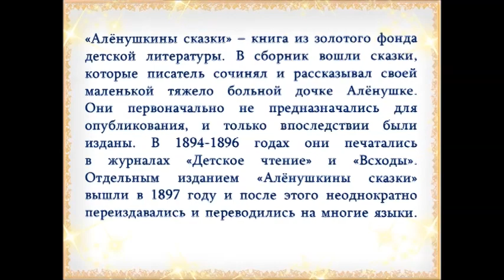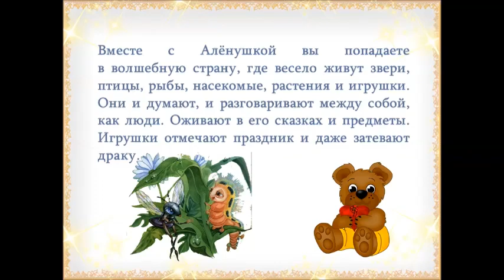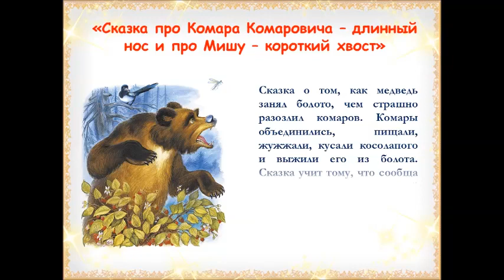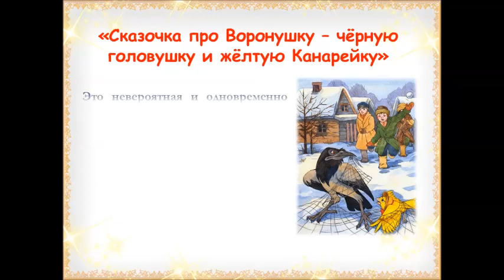Литературное онлайн-путешествие «Читаем вместе «Алёнушкины сказки»